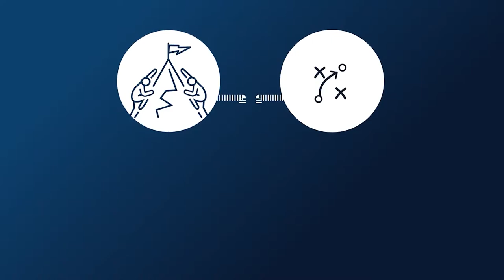Sophie Rose - Cranfield Showreel - Short